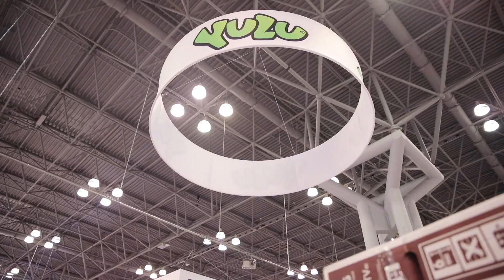Pop Pops | New York Toy Fair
Everyone was talking about 'Pop Pops' at the New York Toy Fair! Have you seen our new 'Pop Pops Snotz' and 'Pop Pops Pets' toys? They combine the bubble wrap, slime, and collectable craze all in one!